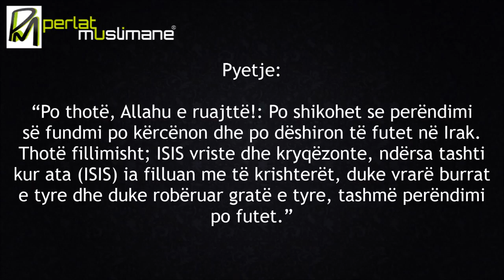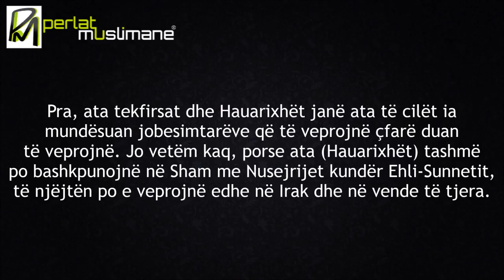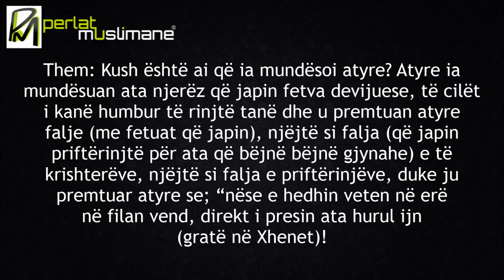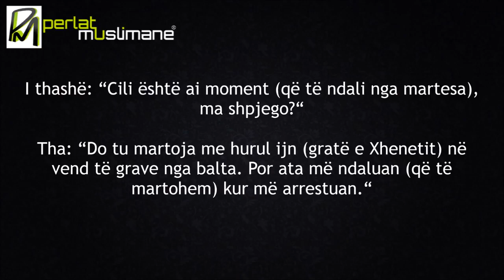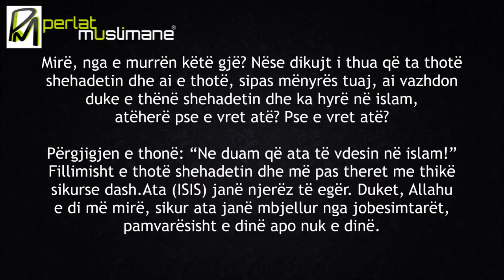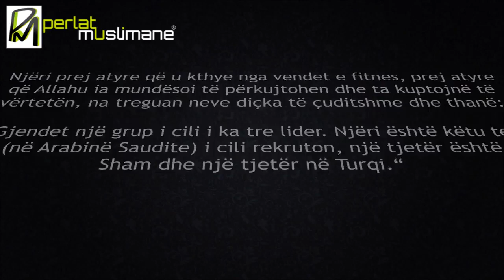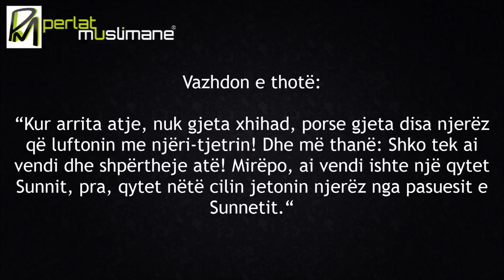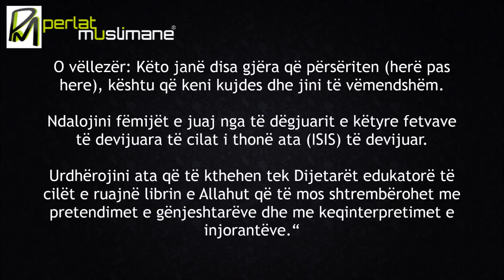ISIS janë të mbjellur prej jobesimtarëve - Suhejmi